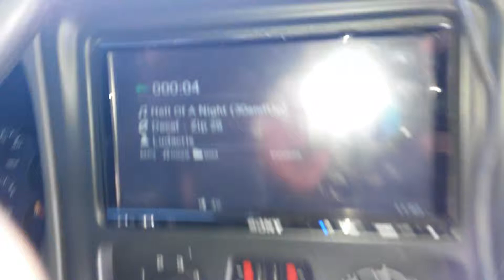Hell of a night